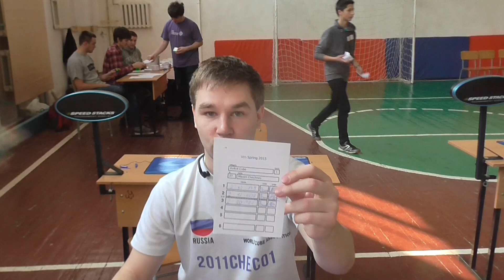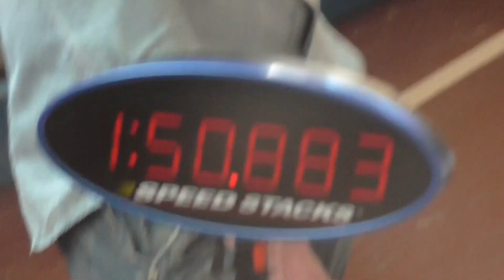Максим Чечнев на Vrn Spring 2015 сборка 4х4